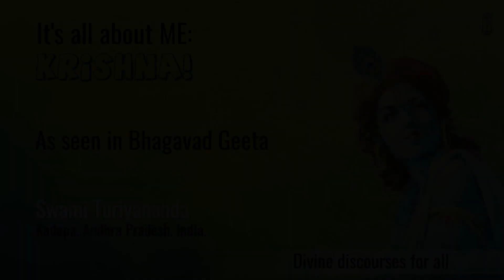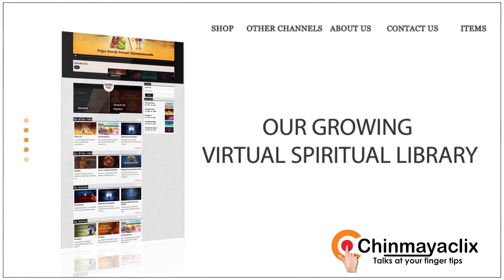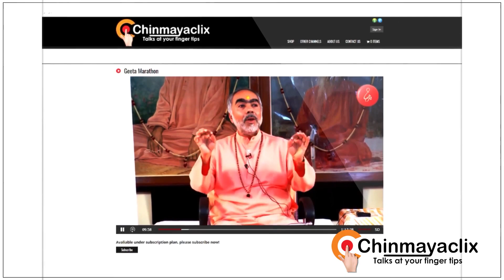Its all about ME: Krishna | Bhagavad Geeta | Swami Turiyananda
🌸Its all about ME: Krishna! As seen in Bhagavad Geeta🌸
By Swami Turiyananda

Celebrate Krishna Janmashtami 2021 with Chinmaya Mission! These thought-provoking talks will have the youth and the youthful at heart "swiping right" for a happy, courageous, holistic life. After all, Swami Chinmayananda encouraged everyone to "face every experience with a Krishna-smile!"

🌸About Swami Turiyananda🌸
Swami Turiyananda is the President of Chinmaya Mission Kadappa and Sri Lalita Panchayatana Temple.

He joined Chinmaya Yuva Kendra, Guntur, in his college days and attended many youth camps. When he was later working in Hyderabad, he was involved in various Chinmaya Mission activities, including the national level project 'Awakening Indians to India', where he addressed thousands of youth across Andhra Pradesh in the year 2003. He then attended the 1st batch of the 'Youth Empowerment Program' and served as a YuvaVeer at Chinmayaranyam Ashram.

Inspired by the teachings of Swami Chinmayananda, in 2005 he joined the Vedanta Course at Sandeepany Sadhanalaya, Mumbai, under the guidance of Swami Tejomayananda. After completing the Course, he was posted to Chinmaya Mission Kadapa as Brahmachari Shaunak Chaitanya.

He received Sannyasa Deeksha in 2018 and as Swami Turiyananda he has conducted a number of satsangs, college talks, workshops, camps and seminars.